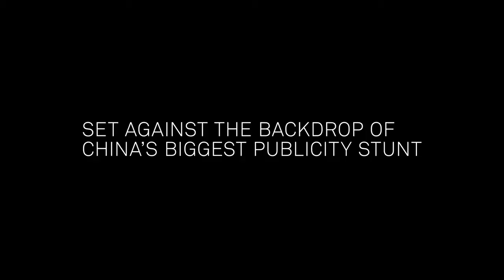Beijing Taxi HD Trailer - NEW!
BEIJING TAXI vividly portrays modern-day China through a humanistic lens, documenting a profound transformation in an era of Olympic transitions. The intimate lives of three cabbies connect a morphing cityscape and a lyrical journey through fragments of a society riding a bumpy road to modernization.